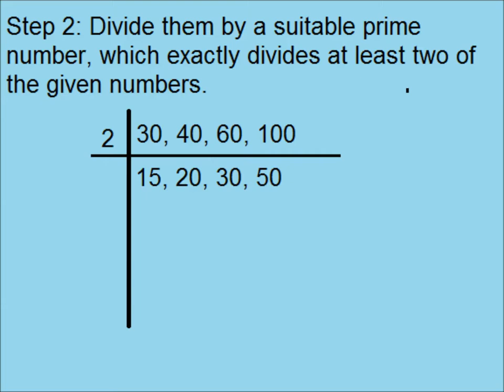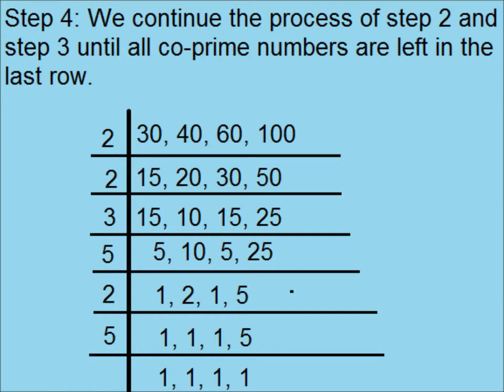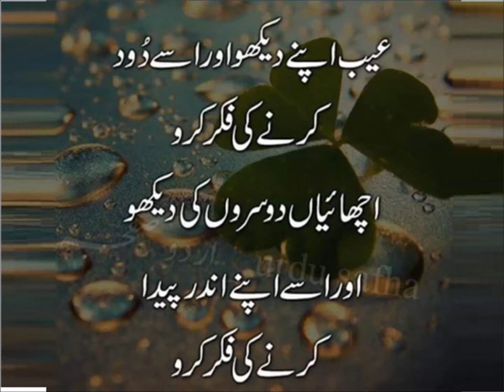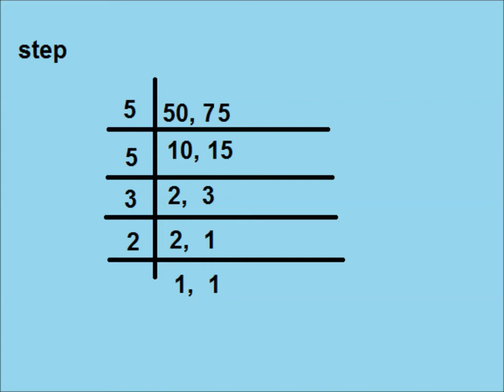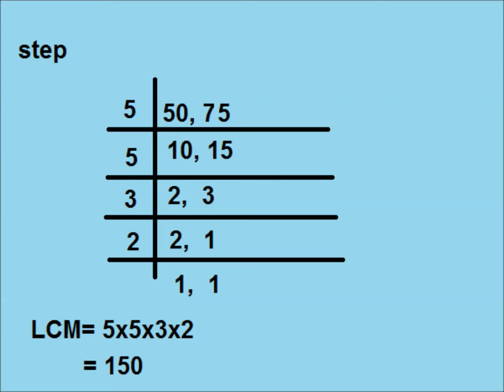least common multiple by continuous division in Urdu/Primary level/lesson 11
Basic math class 5 in urduIn this video you learn math of class 5 Punjab text book board of Pakistan, Punjab textbook board 5th class math books, Punjab textbook board books class 5 mathematics, Punjab textbook board 5th class books mathematics, Punjab curriculum. Because Urdu is our national language, but mother tongue is different, some time it is difficult for kids attending govt school to understand in English, because they come from low socioeconomic background. So that is why main language of instruction used in video is Urdu. one can find videos on all subjects from class 1 to class 5  and 9 including Urdu, English, Math and science.